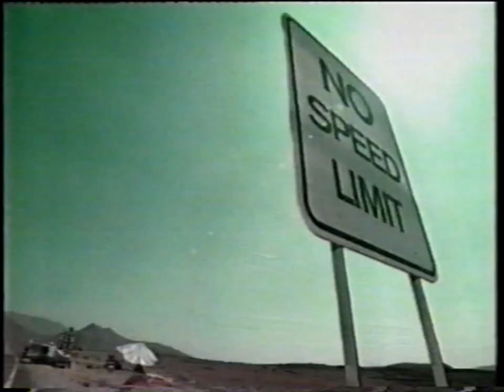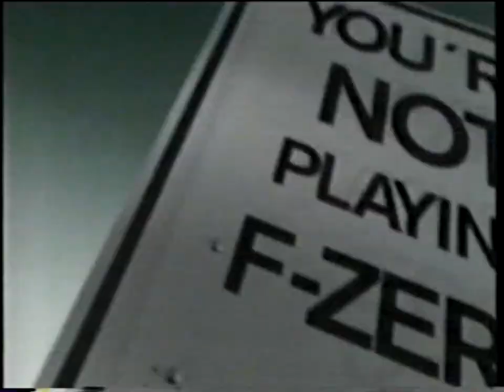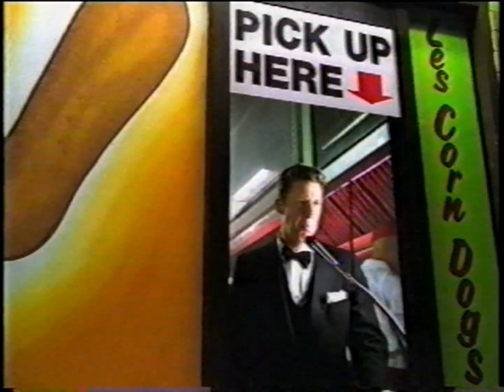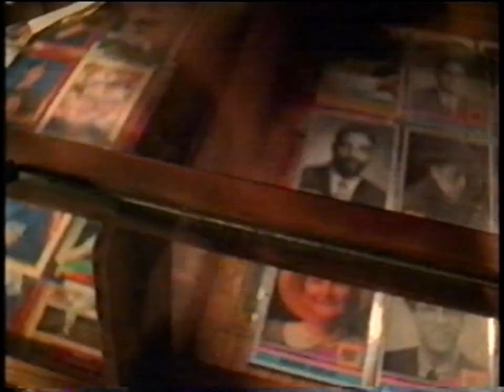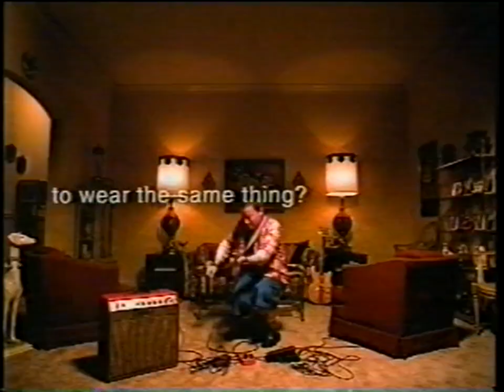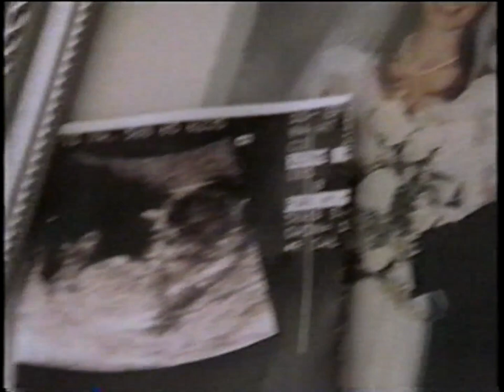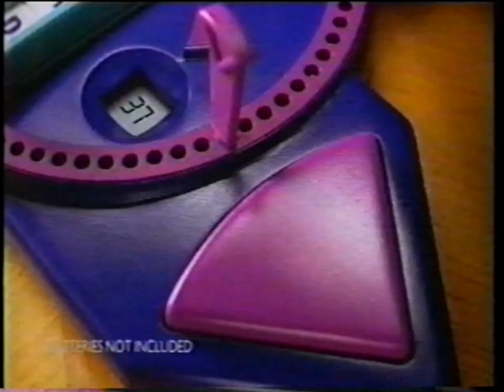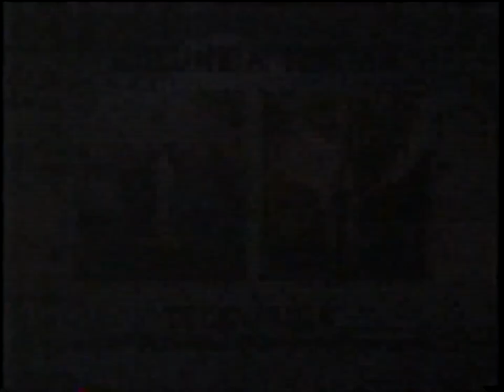KTLA WB 5: November 11, 1998 Commercial Break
During an episode of "Dawson's Creek".